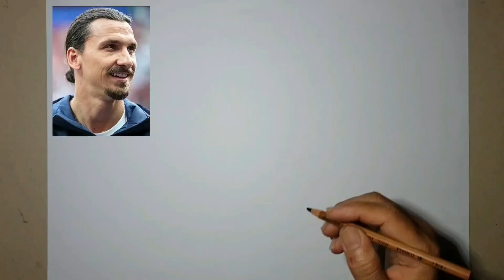Drawing Ronaldo / Luka Modric / Zlatan Ibrahimovic